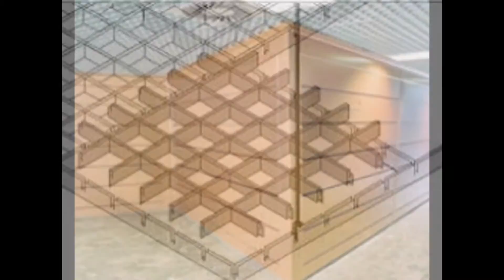Techos Antsoain - TechosAranda.com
Techos Antsoain. Tlf. 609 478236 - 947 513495. Techos Aranda fabrica falsos techos de aluminio para su uso en su uso en cocinas, baños, balcones, oficinas.